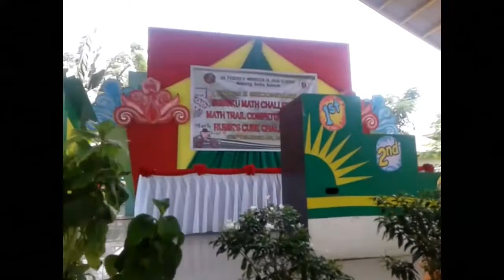USAPANG LASING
RC VLOGS #27